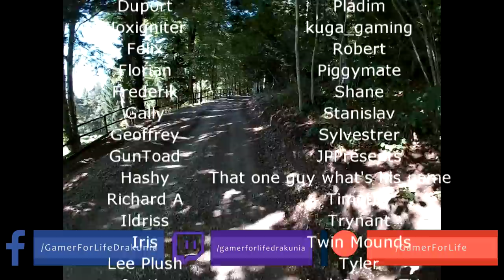Path of Exile 3.10: DELIRIUM DAY #55-57 Highlights 1-SHOTTING SIRUS, @RaizQT RANT ON CHINA REALM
50$ Patrons:
- Domen1k